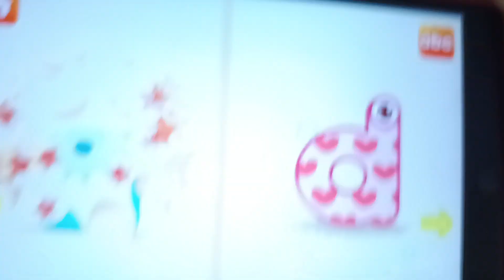Deko Boko Friends Nut'n Nose